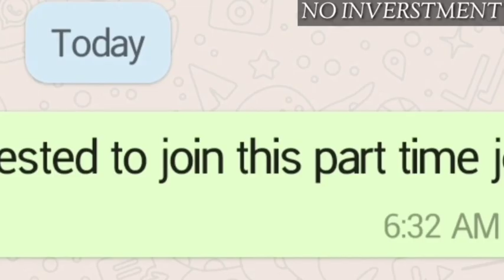Tneb Recruitment Bad Update😔 | Assessor, AE, JA, FA | காலபோக்கில் தான் ஆலோசனை மேற்கொள்ள வேண்டும்😒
🕰️Part Time Job Whatsapp Link💵👨‍💻
🛑 LIFE TIME INCOME FROM HOME BUSINESS OPPORTUNITY WHAT'SAPP LINK